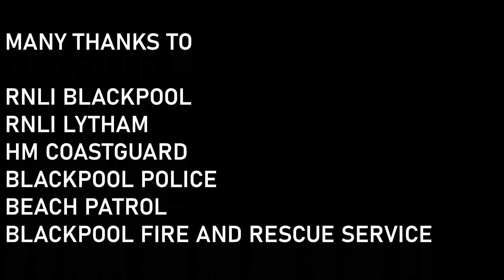Blackpool RNLI open day with Lytham's Shannon class life boat demo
Blackpool RNLI open day. Lytham's Shannon class lifeboat demo by drone.